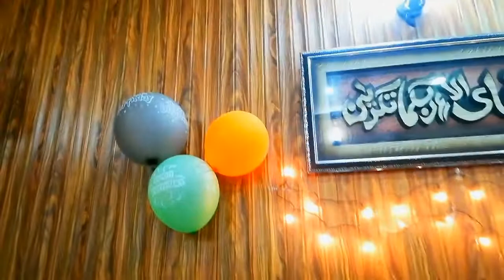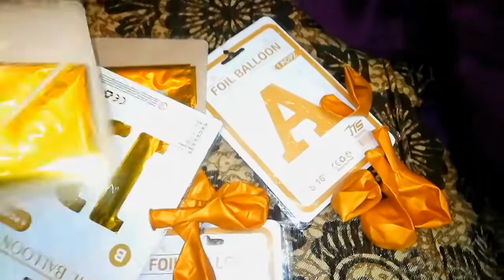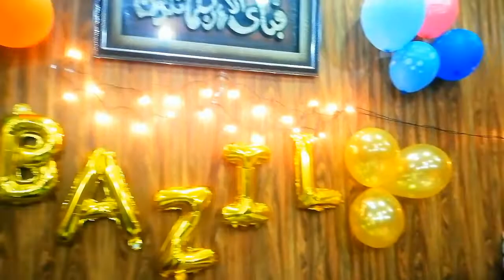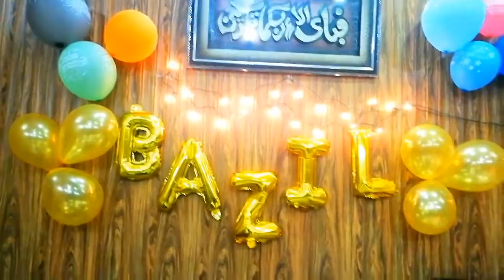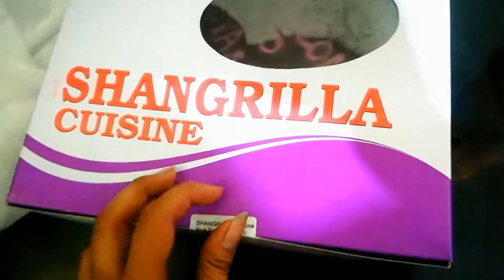Welcome to nana nani home 🏡🎉|| celebration 🎉🎊🎂||HIABSA VLOGS.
Welcome to nana nani home ||¡celebration ||HIABSA VLOGS hiabsavlog dailyvlog familyvlog.